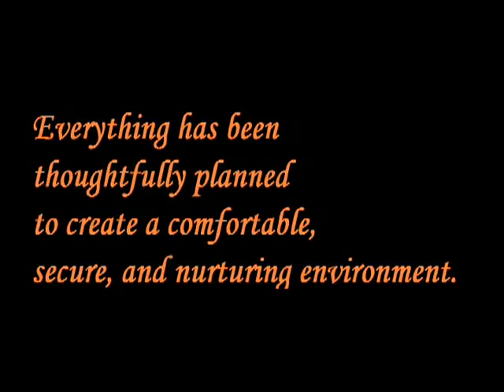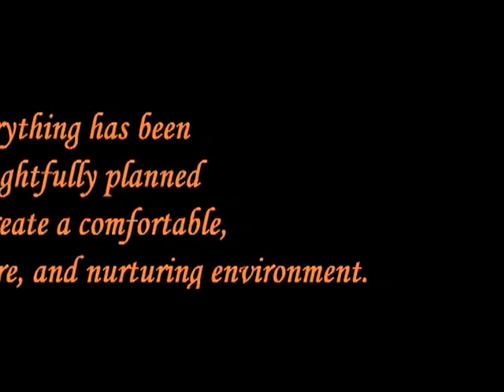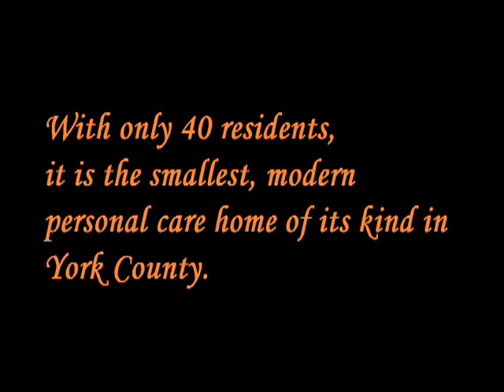Victorian Villa - Assisted Living in Dallastown, PA